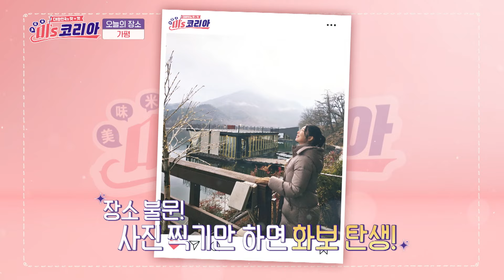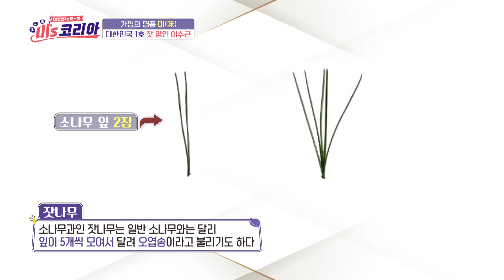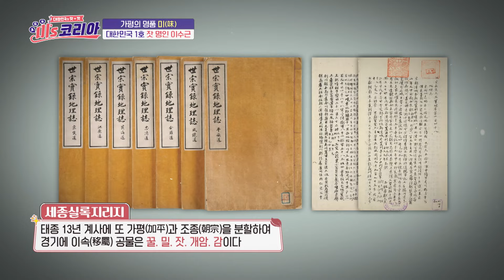[미's 코리아] 무시무시한 잣 따기 퍼포먼스(?) 찐으로 놀란 두 외국인만 심각ㅋㅋ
[가평의 명품 미(美)를 찾아라]

로컬이 주목받는 시대 우리동네마의 특별함을 찾아라!
우리 쌀에 인식 개선 및 쌀가공식품 소비 활성화
지역전문가들이 설계한 그 지역만의 로컬 판타지!!